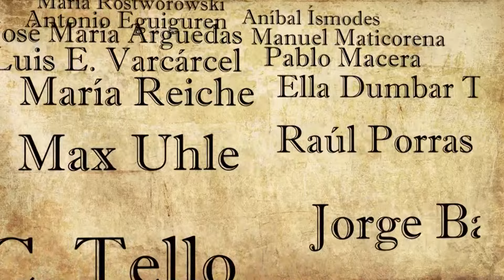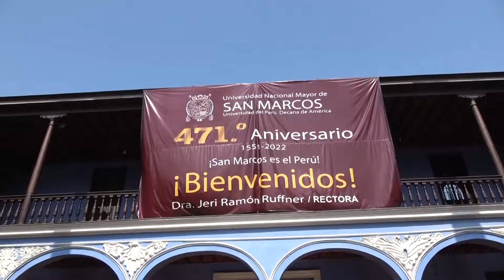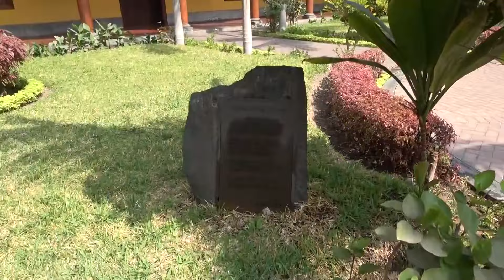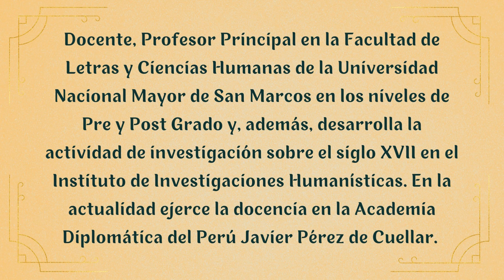🎬UNMSM "Pensadores Peruanos": Dr. Ricardo Falla y Dr. Bernardino Ramírez sus vivencias sanmarquinas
🎬UNMSM "Pensadores Peruanos": Dr. Ricardo Falla y el Dr. Bernardino Ramírez rememoran, en el Centro Cultural de San Marcos, sus vivencias sanmarquinas

🎯Producción: Canal Web de Culturas "Desde la Casona" - Dirección de Cine y Audiovisuales del Centro Cultural de San Marcos